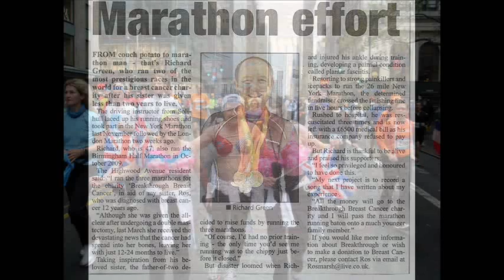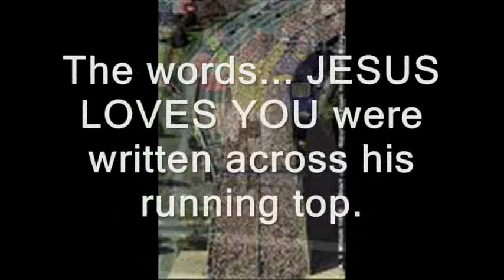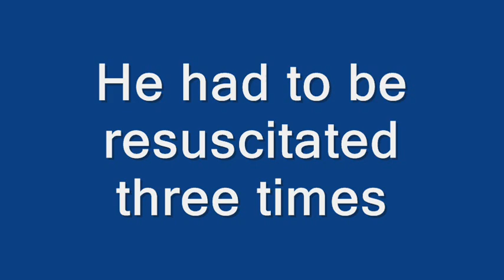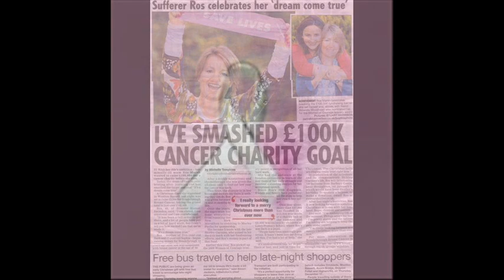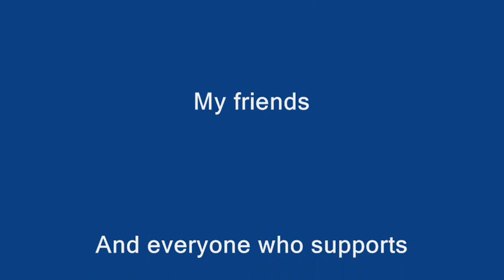Running through New York - Richard green - Breast cancer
After running the New York marathon Richard collapsed and died in Central park. He was resuscitated three times Before making a full recovery. Richard was raising money for his sister Ros who has terminal bone cancer. After returning home Richard wrote this song which is to be released via itunes and Amazon. all money will go to Breast cancer Charity's, please give it your support. Thankyou. Richard

LYRICS.

From Staten Island to central park,
I was running with a heavy heart through New York (For you)
Adrenalin shoots through my veins,
As I go running through these streets of New York (for you)

I was running, it seemed the only thing I could do.
Running through the streets of New York just for you.

On a corner down in Queen's
I hear a gospel choir sing, In New York (For you)
She said take my hand and hold on tight,
I will be your guiding light through New York (tonight)
I was running, it seemed the best thing I could do.

Im like a dead man running
Im running with my feet ten feet of the ground
Can't stop running, Cuz I don't wanna come down?

The adrenalin stopped running now.
And I fall to the floor somehow here in New York (for you)
But from the brightest light I can hear her voice
As she lifts me up to the stars and stripes of New York

And on a corner down in queens, I hear the gospel choirs sing
new York. I'm running through New York

Running now through Harlem
Running now through Queens
Running now through Brooklyn
Yeah shine your light on me
Shine your light on me now, I'm running through New York